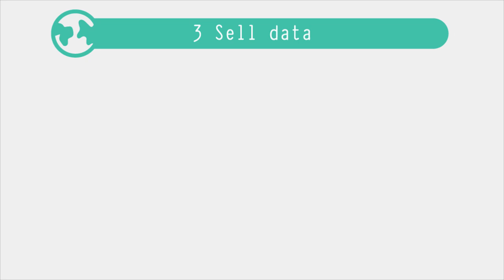2015 - Case 2 - VIDO: City Monitoring System through Human Computer Interaction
The current monitoring systems are too technical so the average person is not engaged to participate. In this paper a city monitoring system is translated into a commercially viable product to encourage people to improve the environment. The sensors, implemented in the birdhouse, will sense the environment and send these inputs to the associated app. The aspects of design of the birdhouse together with the the app are individually discussed, along with the way how people get encouraged to improve the environment. Customer acquisition and retention are both important parameters is this process and are extensively mentioned as well. Further tests on the user interface were done concerning the interface design (HCI).